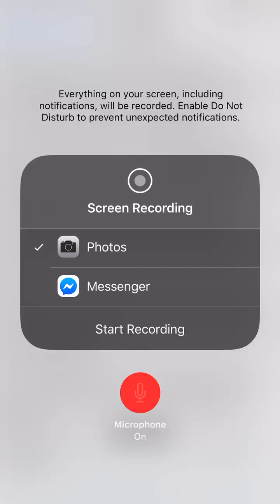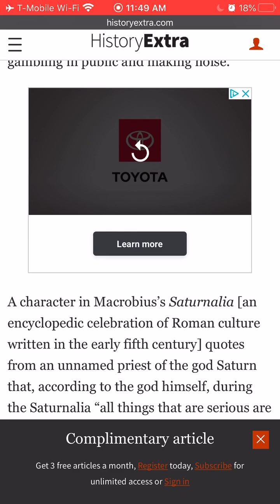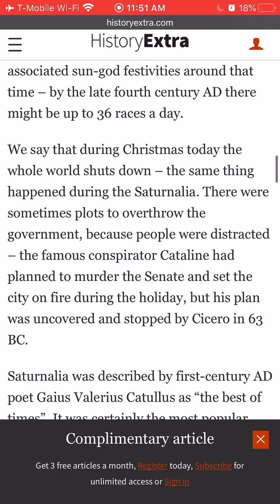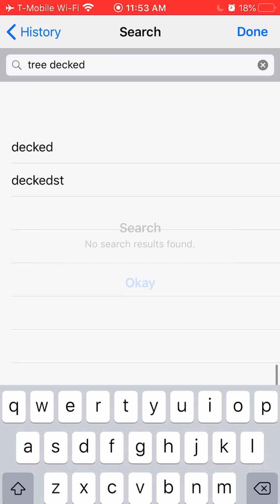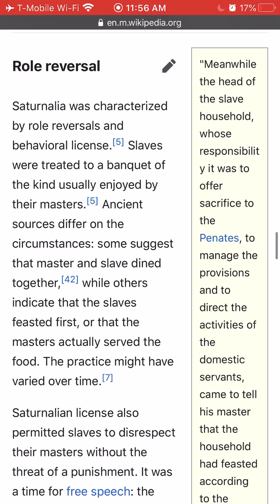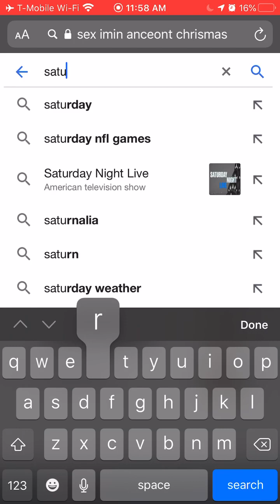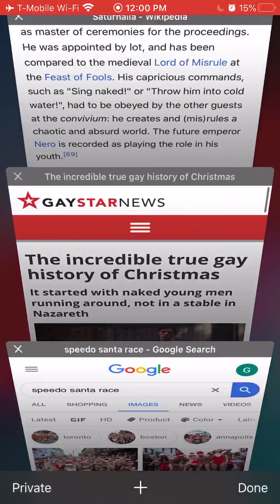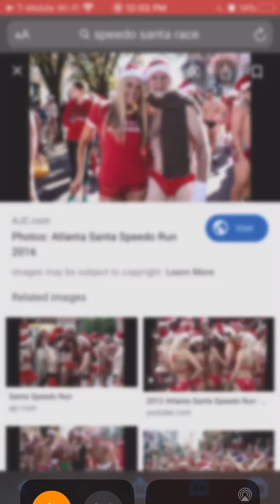TRULY THE SPIRIT OF CHRISTMAS/ SATURNALIA!!!!